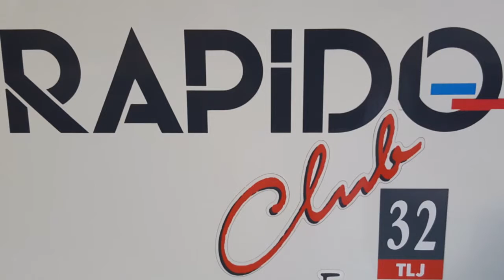Rapido Evolution 32 TLJ